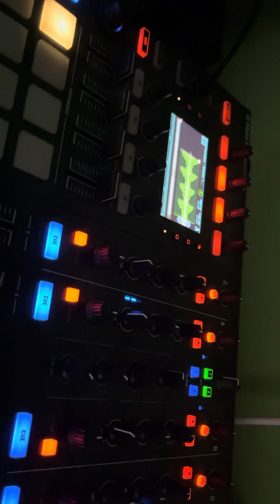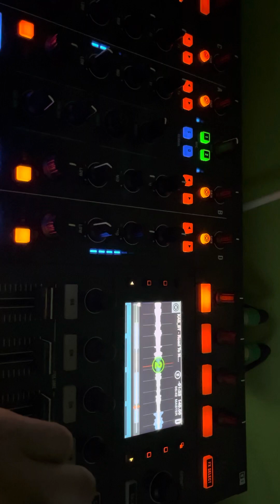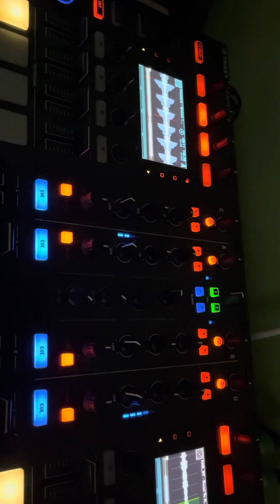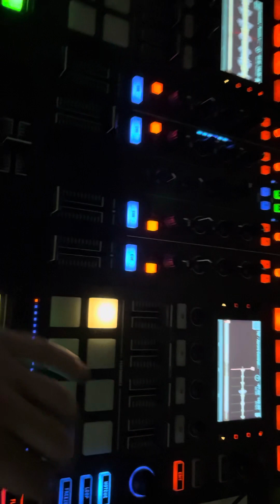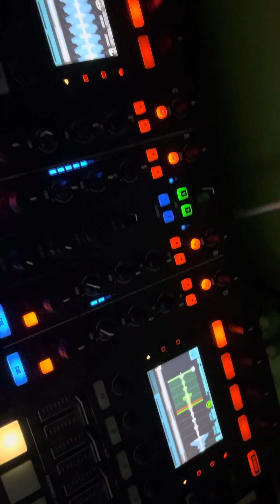techno technoworld technobulgaria 140bpm